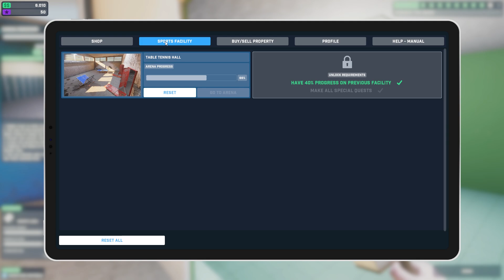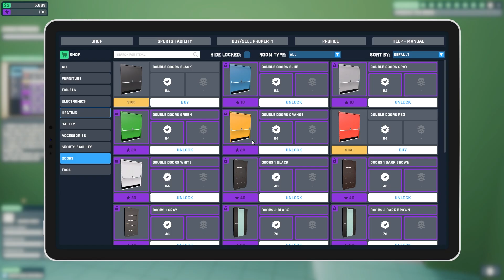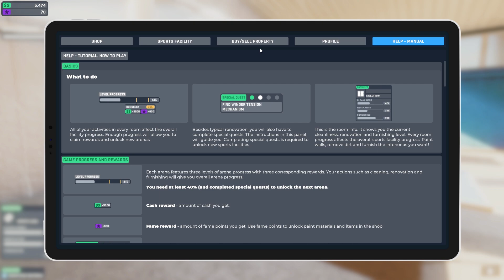SREĐUJEM ŠKOLSKU SALU ZA STONI TENIS! *Od blata do zlata* EP1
Ljudi hvala svima na prelasku 108k! Samo jako gazimo!
Uskoro napadamo milion! Pozdrav za moje zmajeve!
Nastavljamo u dobrom ritmu. Ljubi brat!